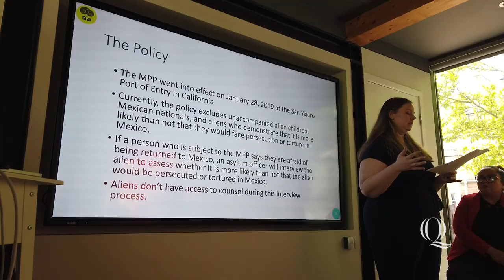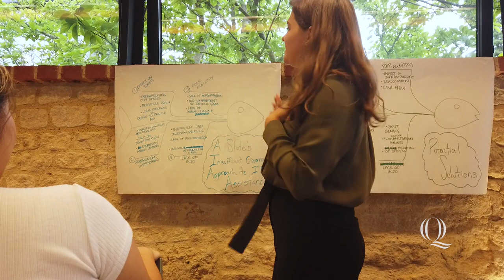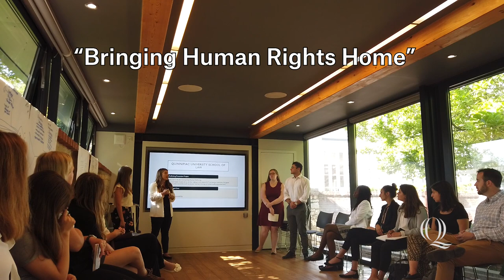Day in the Life of a Law Student at the Oxford Consortium for Human Rights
Do you want to make an impact on human rights? At Quinnipiac, there are so many opportunities to guide you on your path to making a difference. Follow Kirsten Cunningham JD '20 as she takes you through her time at the prestigious Oxford Consortium for Human Rights.

The Oxford Consortium for Human Rights was a "workshop focused on the questions of human movement and global ethics as a framework for discussion of humanitarian action, conflict, human rights law, and peacemaking." Kristen, along with two other Quinnipiac students and their professors were part of a select group of participants for the workshop.

00:00 Meet Kirsten
00:39 First night at University of Oxford
01:12 First Sessions of the Consortium
01:57 Takeaways from the first day of the Consortium
02:40 Exploring Oxford with Friends
03:32 Beginning another day of learning and fun!
04:10 Working on a group project
04:40 Wrap up of the day
05:21 Starting another day of seminars, the importance of Human Rights
05:50 Exploring Bodleian Library
06:00 Last Day of the Consortium!
06:55 Gala and Thoughts about the Week
07:59 Looking for more?